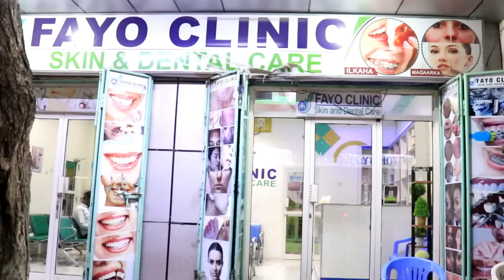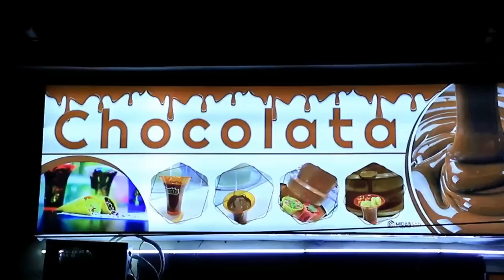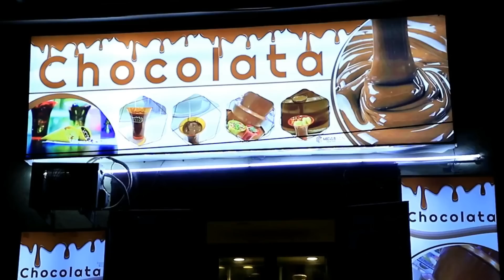Catoosh Yare & Maslaxo oo Guri Lacag La'aan Dejiyey ninka ugu taajirsan Nairobi Moha